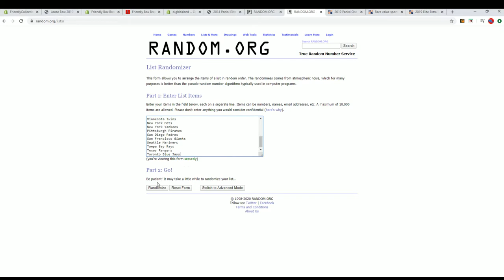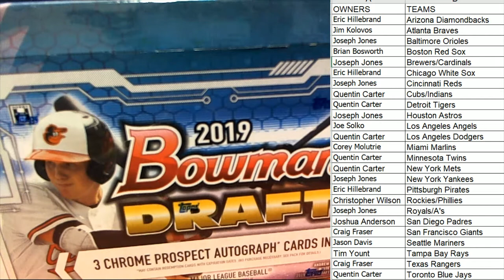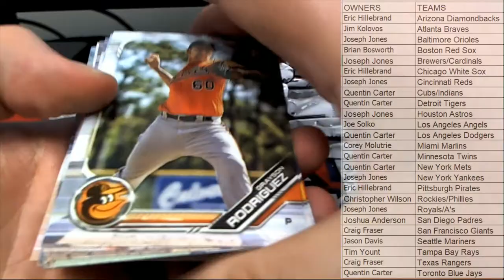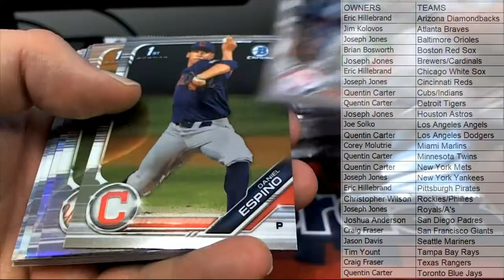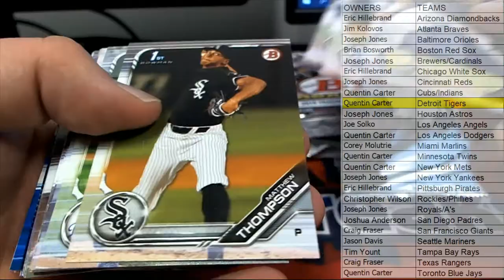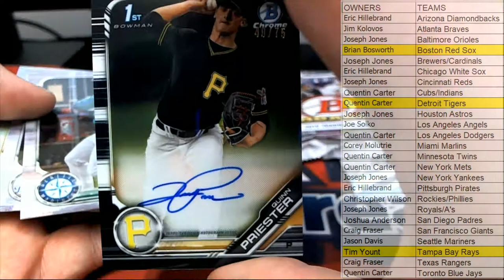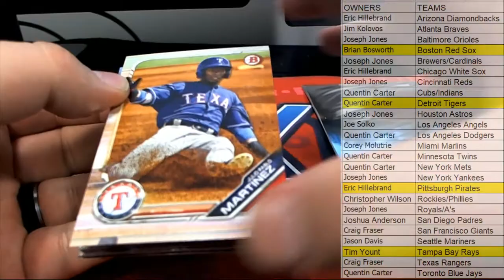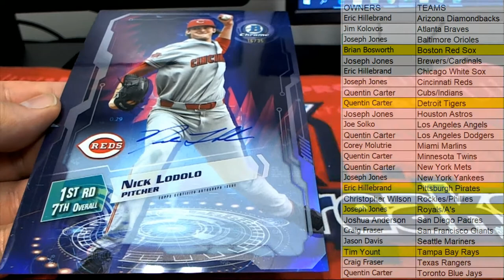2019 Bowman Draft Jumbo ID BOWDRAFTRTEAMS631